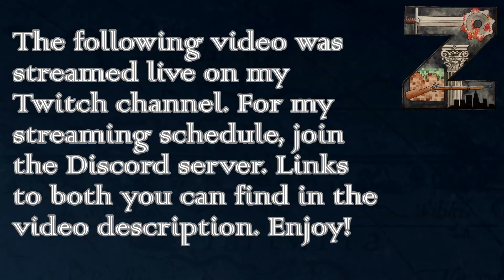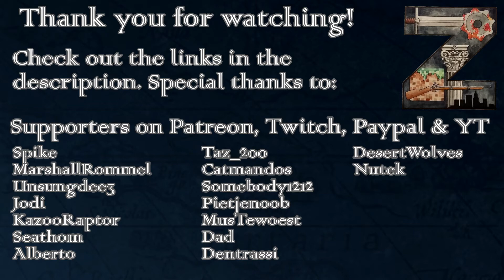HoI3 - Bice 10.52 | The Romanian Way | Ep113